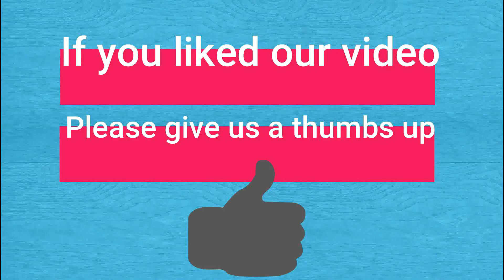FRENCH TOAST | How to Make French Toast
French toast is so delicious.  We show you how to make french toast (pain perdu in France).  If you are looking for good breakfast recipes, this recipe is very decadent, using eggs, heavy whipping cream, sugar, cinnamon, nutmeg and allspice. Mmmmm, it's so good.  This would be a great recipe to make for Mother's Day.  We serve it with butter, powdered sugar, strawberries, blueberries and warm, maple syrup.